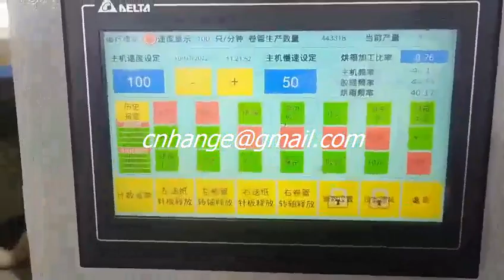Automatic paper cone production line for spinning mills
Automatic paper cone production line need no manual operation from raw paper to paper tube product. The whole production process is controlled by PLC programming, main engine transmission uses cam timing mechanism. Each position takes double speed variable frequency control technology. a fully automatic paper cone winding machine, a fully automatic dryer, and 2 fully automatic paper cone finishing machines.
Company: friendship machinery co., ltd